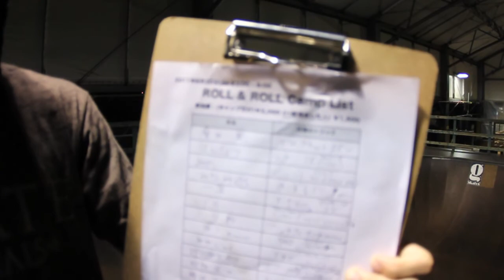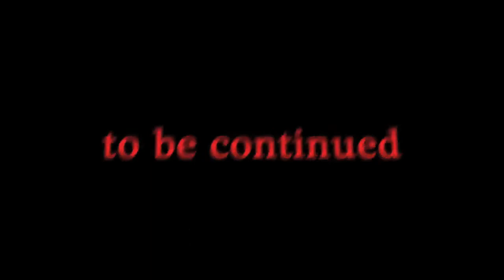SAMURAI TV vol.5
Takeshi Yasutoko Roll&Roll Camp @ "g"skates park (Kobe Japan)